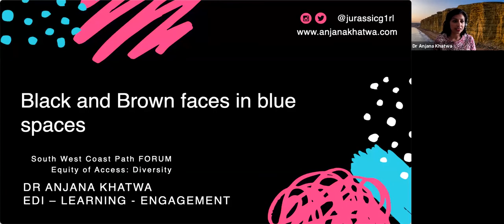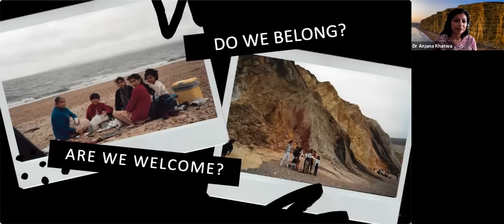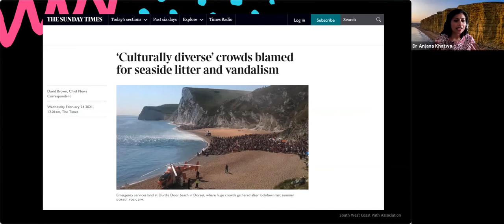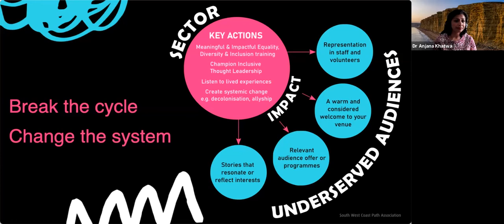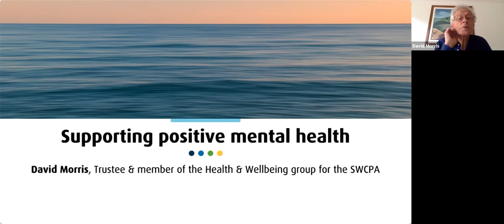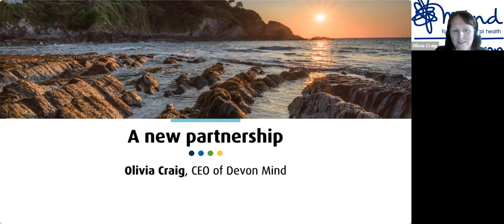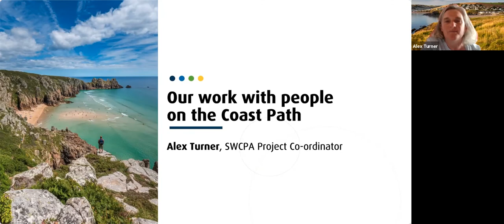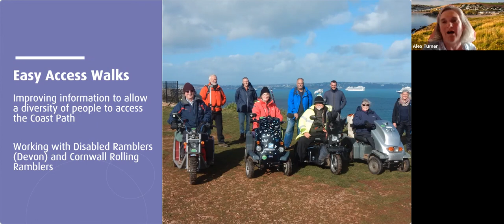South West Coast Path Forum 2021: Equity of access stream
South West Coast Path Forum held on June 11th 2021
Equity of access stream including Dr Anjana Khatwa, Trustee, AONB Association; David Morris, Director, Centre for Citizenship and Community, University of Central Lancashire; Olivia Craig, SEO Devon Mind and Alex Turner, SW Coast Path Projects Officer